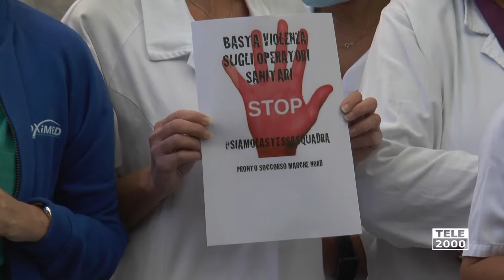Aggressione al Pronto Soccorso di Pesaro, la protesta di medici e infermieri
Dopo l'aggressione a medici e infermieri del Pronto Soccorso di Pesaro, gli operatori sanitari hanno messo in atto un flash mob di protesta per denunciare l'insostenibile situazione dei pronto soccorso italiani